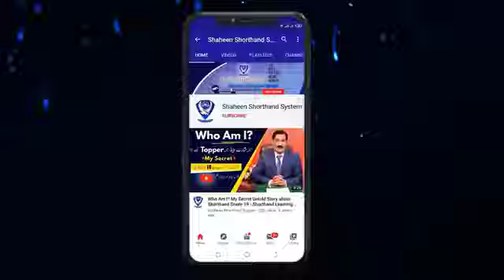Shorthand Class 03 || Moiz Shorthand Academy